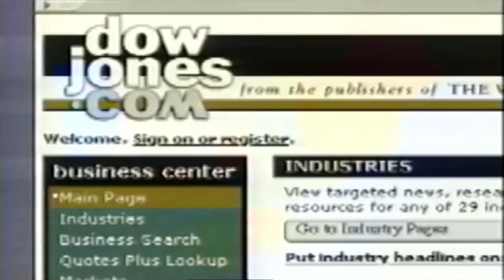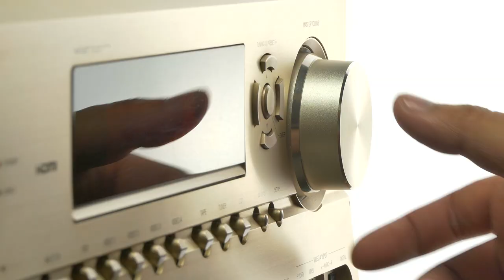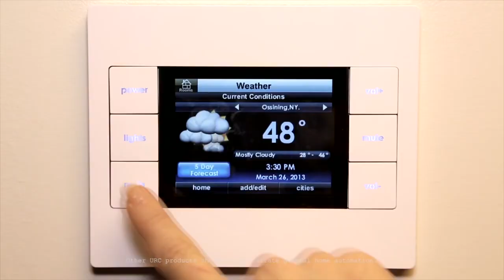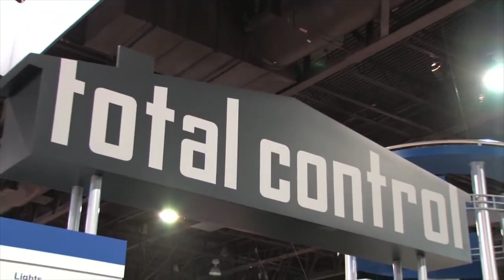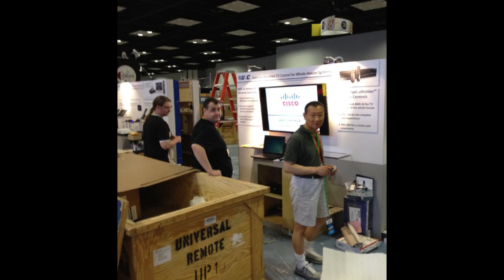2016 CEDIA Lifetime Achievement Award Recipient Chang K. Park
Congratulations to the 2016 CEDIA Lifetime Achievement Award recipient Chang K. Park, Founder and CEO of URC.